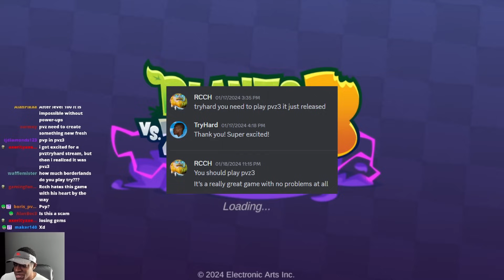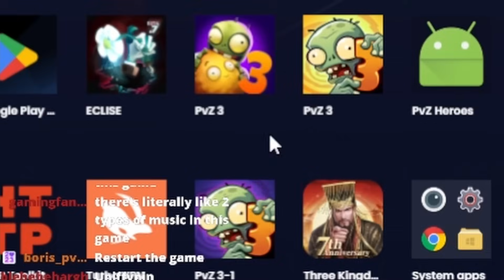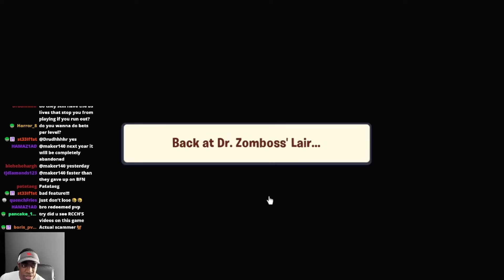Everyone Is Wrong About PvZ 3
ಠ_ಠ
Pvz3 Plantsvszombies3 prereleasepvz3 Pvz Heroes Pvz Heroes Plants Vs. Zombies: Heroes